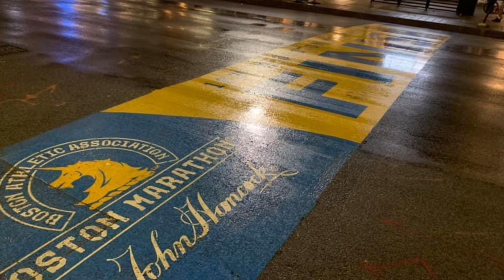Boston USA - Day 2 Night - Dinner with Harini on Thursday 30th May 2019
Thursday 30th May ‘19 - Boston - Night - dinner with Harini
On Thursday 30th May ‘19 night Harini came to our Garrison Serviced Apartments. Harini is a daughter of my close &. best friend Srinivas who did Architecture PhD in UNSW, Sydney & his wife Nagamani garu did Electrical PhD in UTS in 2001 and Harini was 5 years old at that time. Srinivas with his wife Nagamani garu & daughter Harini came to our house in Canberra from Sydney and stayed with us for a week before they went back to India after their PhD studies in 2001. Srinivas & Nagamani garu both joined In the National Institute of Technology (NIT), Tiruchirappally and currently working as Professors in NIT.

Srinivas is Lakshminarayana’s brother and they are cousins to my DMIT Engineering classmate (1975-‘78) Srinivas Prabhakar Cheruvu who is currently working in Toronto, Canada. I know Srinivas & his family from 1975 ie almost 44 years.

We met Harini after 18 years and tells me that she still remembers Canberra and she could recognise me because my features not changed much in the last 18 years except balled head!

Harini after Engineering Degree she did Masters in in Industrial Engineering Boston and currently working in a start up company and she has been living in Boston for the last 5 years and she is very happy and thoroughly enjoying and she likes Boston very much.

We had a dinner together and Harini spent sometime with my family my wife Bhavani, my daughter, son-in-law and 2 year old grandson.

I walked with Harini up to the train station. Weather was partially cloudy and it was drizzling and it is still pleasant and perfect for walk and it was 18 C at 10 pm.

Please find some photos I took with Harini and in the night along the walk capturing the beautiful views of Boston & the beautiful buildings in the night.